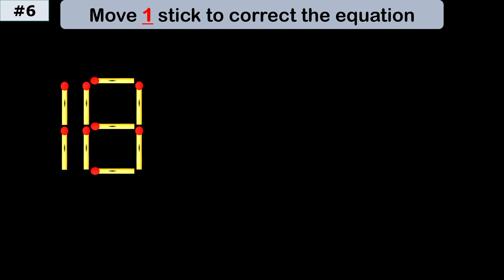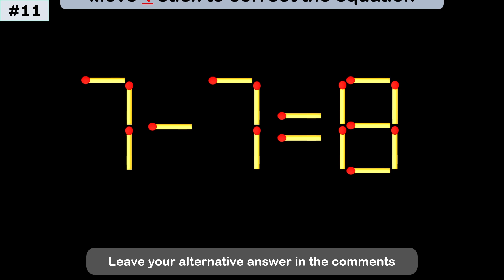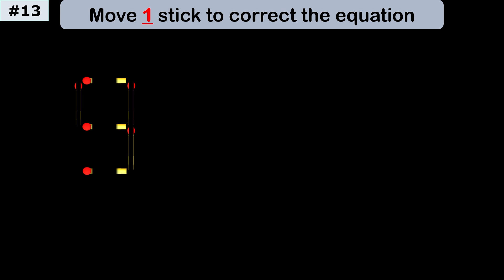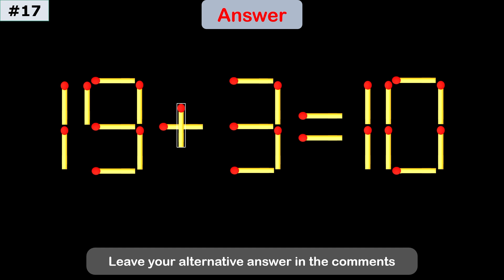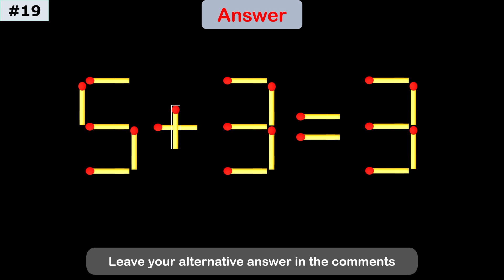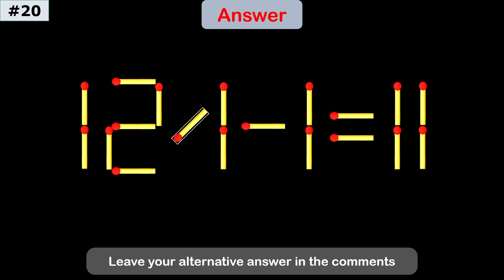Only 1% Can Solve This Matchstick Puzzle – Move 1 Stick to Win!